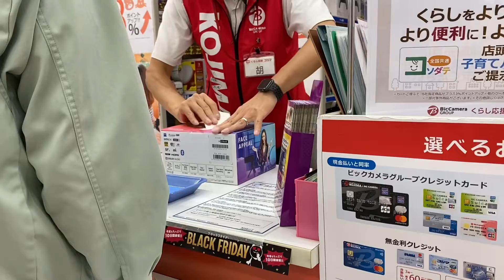KINUHA NAMIN ANG ORDER NAMIN + SUBRANG ULAN + LELIAN & ANTHONY FAMILY 💕🇵🇭🇯🇵